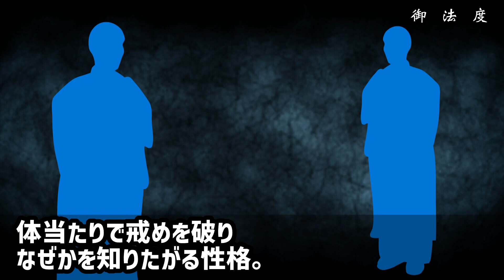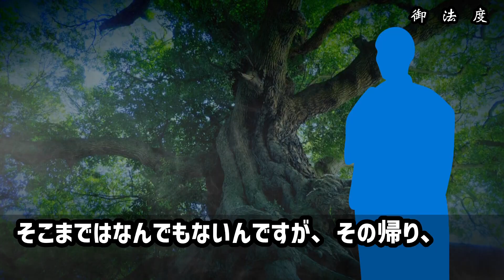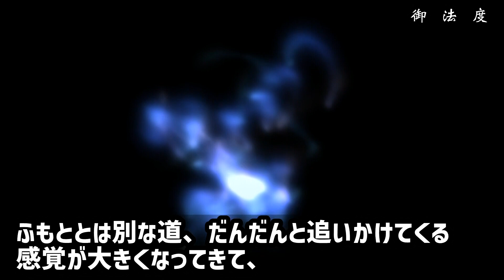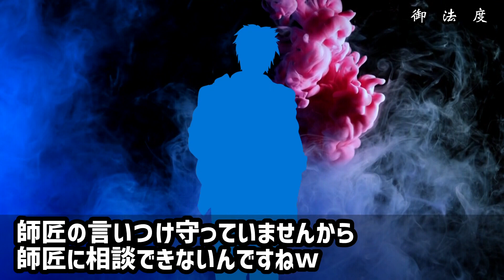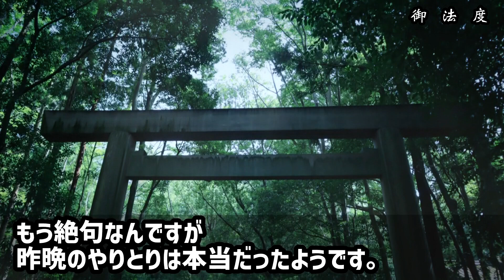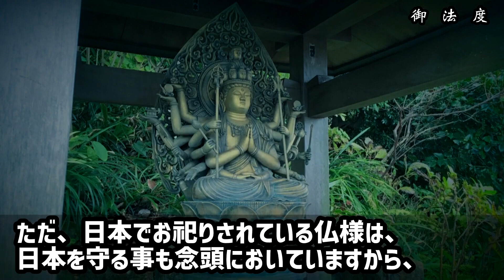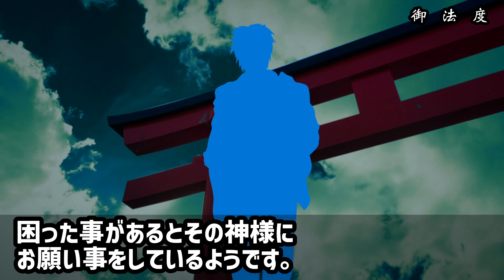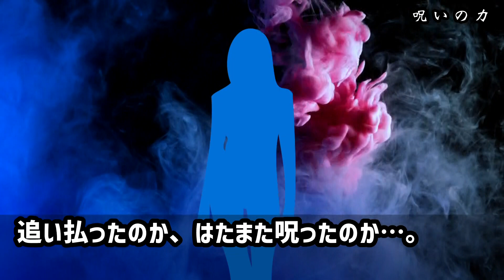【2ch怖い話】オカルト好きの行者に神様がブチギレ。その理由がヤバい【ゆっくり】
①ご法度（拝み屋さん）
②呪いの力（山怖06）